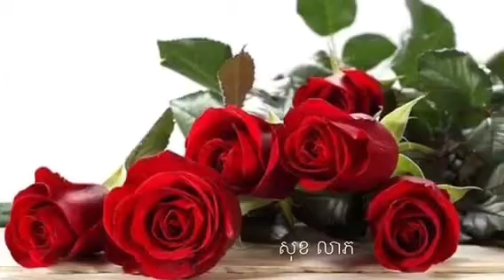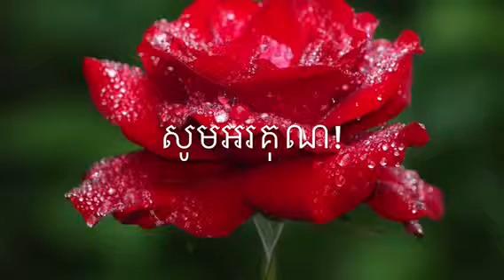TOUCH SARETH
Sin Sisamouth & Ros Sereysothea song
មន្តទឹព្វនៃចម្រៀង